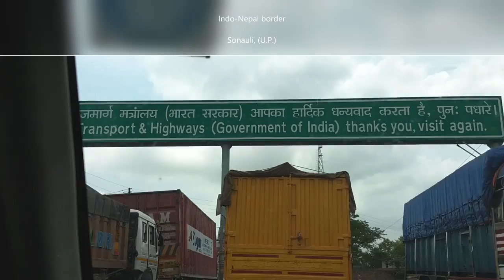India to Pokhara Trip- Best Nepal Trip 2019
POKHARA TRIP! This video is a short  and  first Travel V-log of my recent visit to Pokhara via public Transport from Sonauli Border in India.